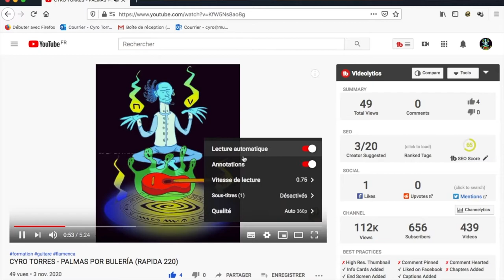CYRO TORRES - PALMAS por BULERÍA BACKING TRACK : COMMENT ÇA MARCHE ?!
Comment utiliser le backing track "Palmas por Bulería" ?
Peut-on changer le tempo avec YouTube ?
L'intérêt de bosser sur des backing tracks et pour quoi créer ses propres backing tracks.

👉 La musique dans la vidéo (mp3 et backing track GRATUIT en cliquant sur le lien) :
Confined (Cyro TORRES - inédit - 2020) :

👉 La falseta que je travaille dans la vidéo est issue d'une bulería de Vicente AMIGO, "Gitano de Lucía" - De mi corazon al aire - 1991.

Le MATOS que j'utilise :

👉 Ma cam :

👉 Mon enregistreur #1 :

👉 Mon ordi :

👉 Perche et trépied :

👉 Mon enregistreur #2 :

👉 Ma carte son :

👉 Ma guitare flamenca :

👉 Mon micro cravate :